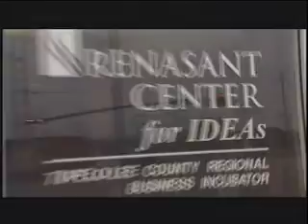Tupelo, Mississippi - It's Alright video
Watch the new promotional video for Tupelo, Mississippi from the Community Development Foundation in Tupelo.  Great new video that talks about the Chamber of Commerce in Tupelo, the education & school systems, workforce and the great community that Tupelo is!